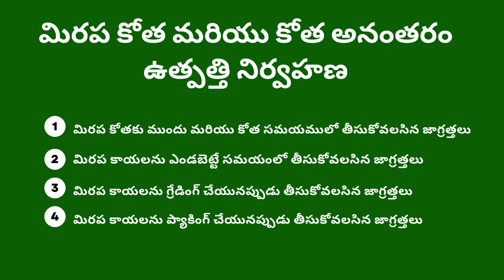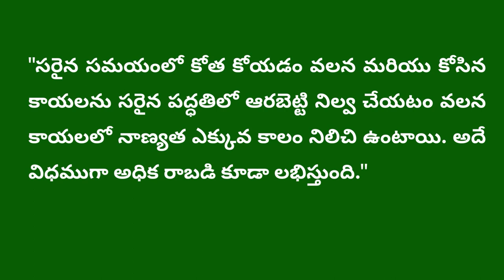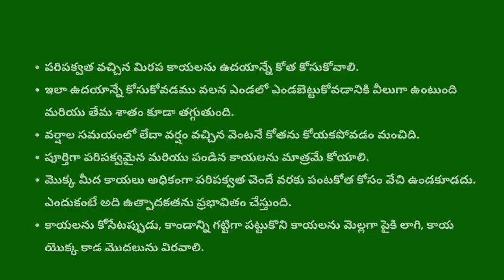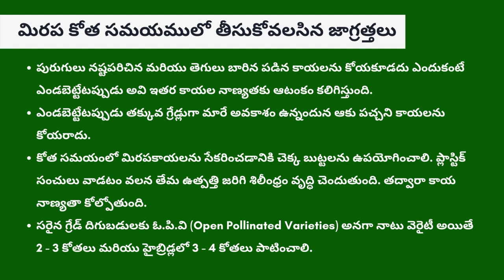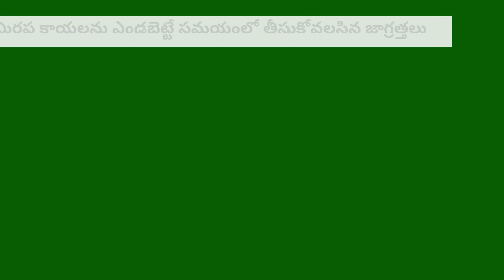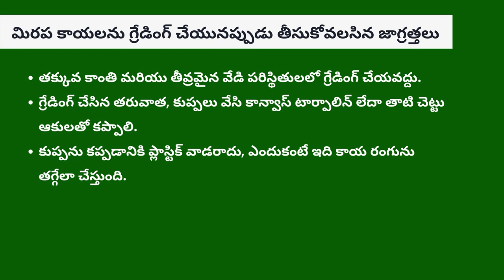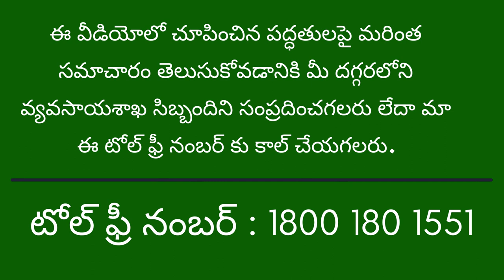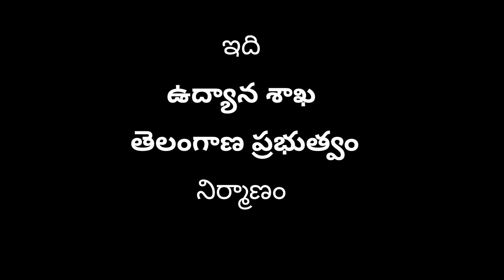మిరప కోత మరియు కోత అనంతరం ఉత్పత్తి నిర్వహణ_Saagu Baagu